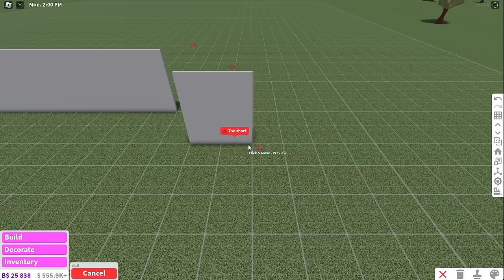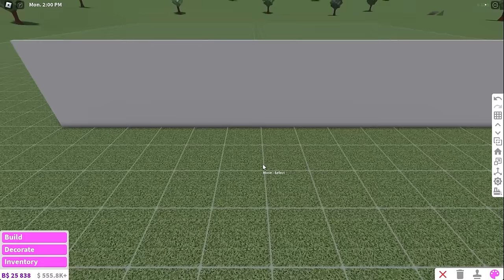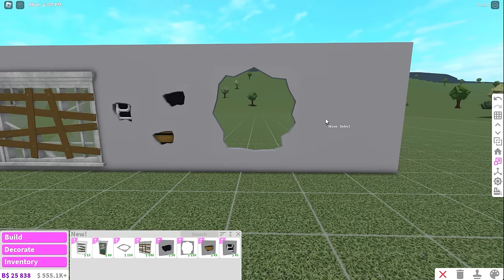🥺*POOR TO RICH* Bloxburg Update!💸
🍓💕HEY SUBSCRIBERRIES! 💕🍓

⭐ Support me and enter my Star code PHOEBERRY when you buy Robux ⭐ I receive financial rewards from Roblox when you do this 💫